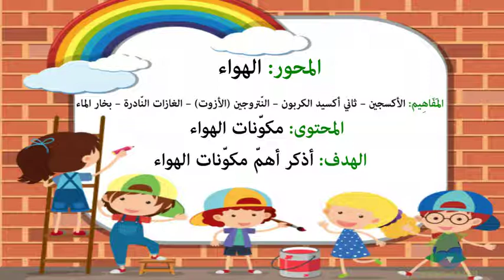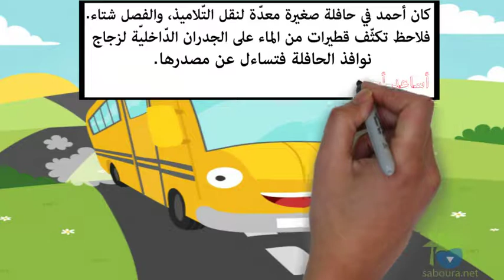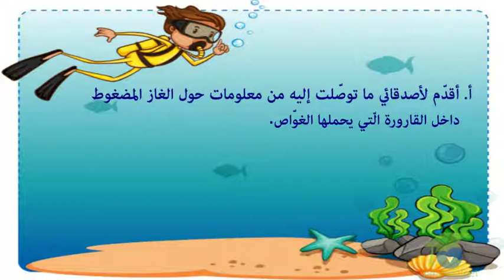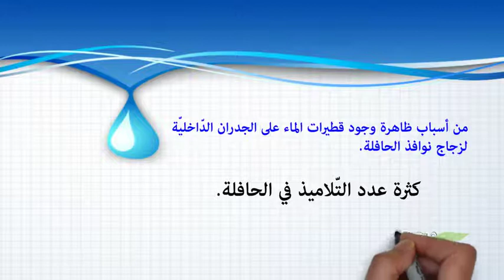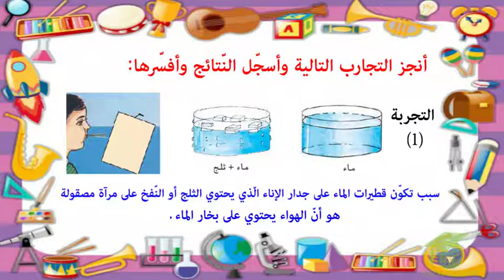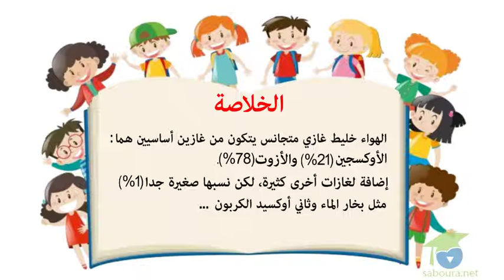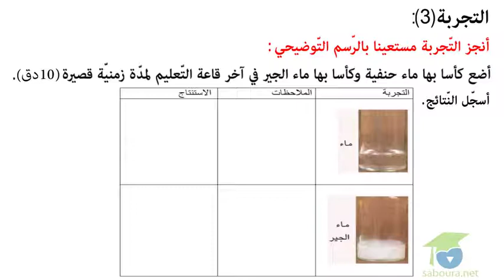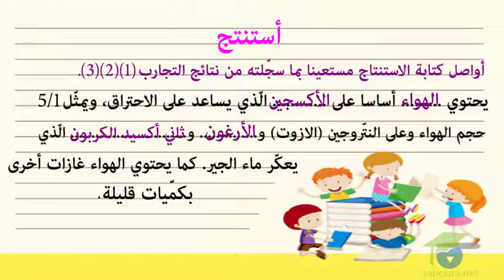مكوّنات الهواء الجزء الأوّل